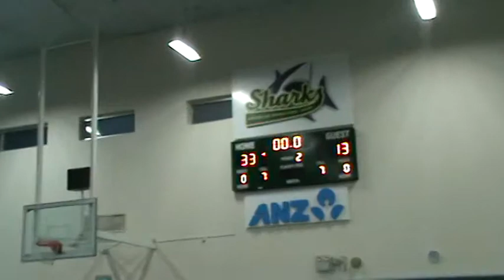051114 PHS vs AIS Q2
Community Basketball League (CBL) U16 Boys Semi-Final
Presbyterian High Sch (White) vs Australian Int'l Sch (Yellow)
Played on 5 November 2014 at Australian International School
2nd Quarter